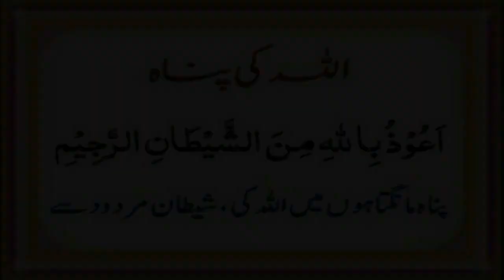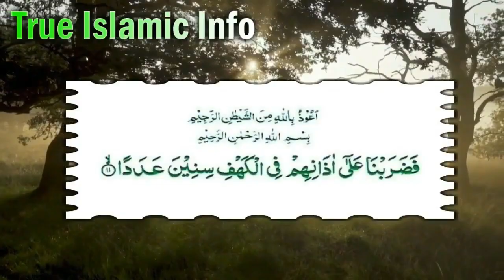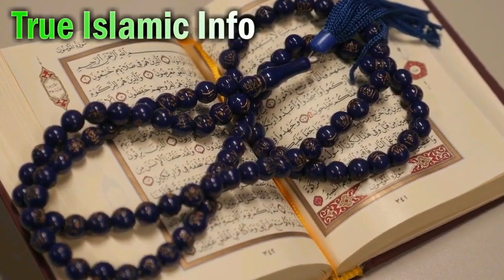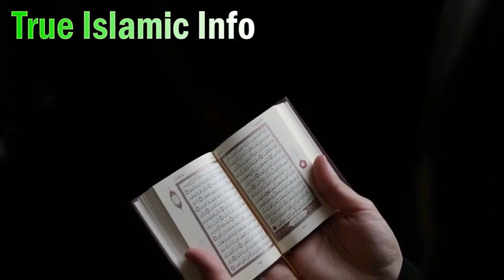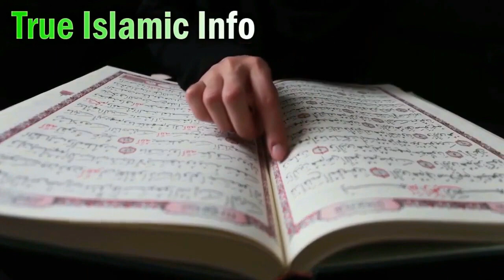Neend Nahi Ati (Meethi Neend Foran) Non Muslims Special - Quick Sound Sleep